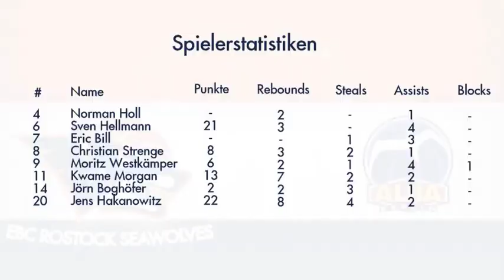07.12.2012 SEAWOLVES TV - Highlights SEAWOLVES vs. ALBA Berlin - 72 : 68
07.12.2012 EBC Rostock SEAWOLVES vs. ALBA Berlin (1. Regionalliga Nord)